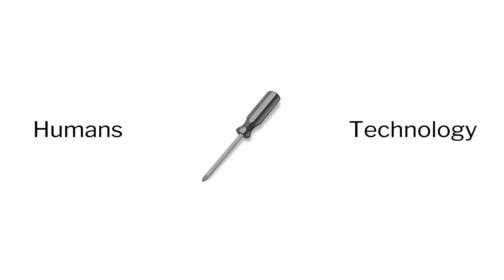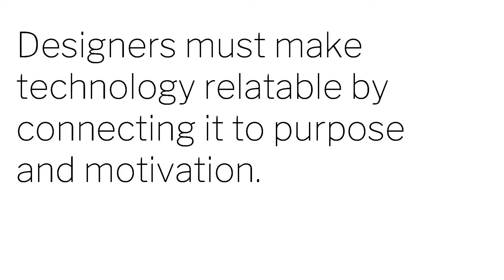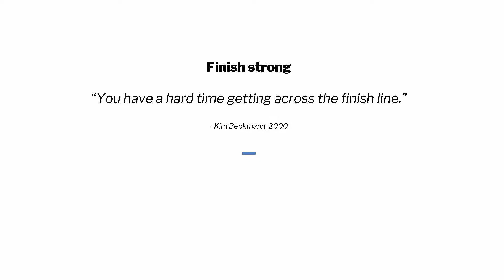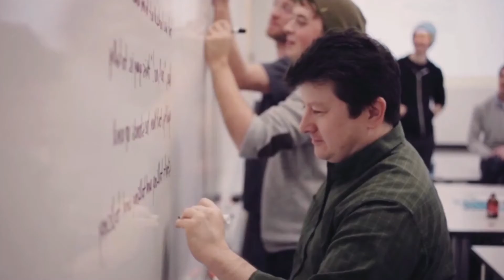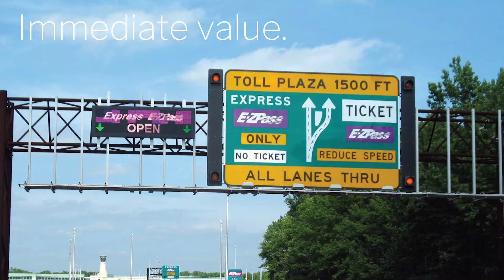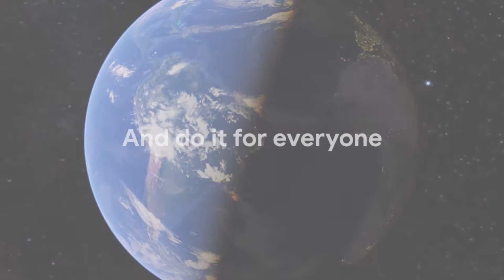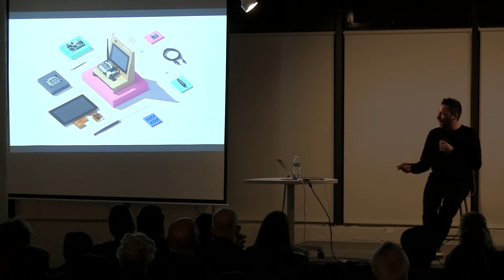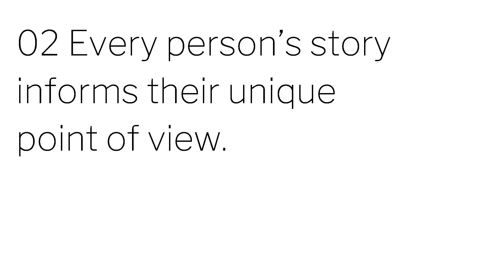MIAD Creativity Series 2019: Michael DelGaudio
Google UX Design Lead and Milwaukee Institute of Art & Design alum Michael DelGaudio presents "Design ++: Living at the Intersection of People & Technology"